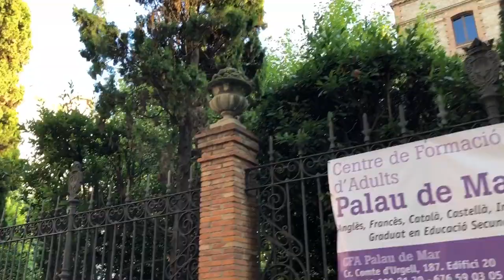[[SPAIN-BARCELONA]] Walking along Carrer del Comte d'Urgell in Eixample district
Filmed : 17/JUL/2020 8:00 pm using iphone 8

Walk along Carrer del Comte d'Urgel!!!

🔷Plaça Enriqueta Gallinat🔷

It is located in the Eixample esquerra.
It is a small square, it has a walkway in the middle with tiled floors, on the sides there are flower beds with bushes, trees and in the background there are benches, at the end there is a playground.
In the morning you usually see older people, in the afternoon there are children leaving the l'Arbret school, nearby businesses are restaurants, banks and other types of businesses.

🔷Enriqueta Gallinat🔷

Enriqueta Gallinat was born in Barcelona, ​​in the Raval neighborhood on July 9, 1909. At the age of 12, she began studying at the Institute of Women's Culture, where she obtained the title of professor of shorthand typing, where she was a militant of the Republican Left. of Catalonia since 1931 and fought for the rights of women. In 1934 she married Enrique Tubau.
In 1936 when the Spanish civil war began, Enriqueta and other women from different parties and organizations created the Union of women of Catalonia, at the same time also working as the secretary of the mayor of Barcelona Hilari Salvadó y Castillo. In 1939, she went into exile in France to help Catalan and Spanish fugitives escaping from the Nazi occupation. In 1943 she learned that she was on a list of Jews to be deported to the Nazi camps and decided to return to Barcelona, ​​when the Francoist police arrived, they arrested her and took her to the Les Corts Women's Prison, when they left as the She believed that they were monitoring the regime, but she continued to collaborate with the ERC clandestinely.
At the time of democracy, she was a member of the Executive Council and of the National Council Table, she was also secretary of the Rights of the Person and of the Secretariat of Women and Municipal Councilor of the Eixample District and executive member of the Catalan Institute of the Woman.
In 1997 she was at the foundation of the Association Las Mujeres del 36 and in 2002 she was awarded the Barcelona Medal of Honor. She died on July 13, 2006.

Route and Sights Timestamps :

00:00 direction to Avinguda Diagonal
00:10 carrer del Comte d'Urgell
01:43 carrer de París
02:29 UPC - EUETIB - Escola Universitària d’Enginyeria Tècnica Industrial de Barcelona
05:00 carrer del Rosselló
06:38 carrer de Provença
08:07 carrer de Mallorca
09:46 carrer de València
10:35-16:35 Plaça Enriqueta Gallinat
11:50 carrer del Comte Borrell
12:05 carrer de València
15:54 carrer de Villarroel
15:58 Avinguda de Roma
17:30 carrer del Comte d'Urgell
18:12 carrer d'Aragó
19:57 carrer del Consell de Cent
21:38 carrer de la Diputació
23:33 Gran Via de les Corts Catalanes